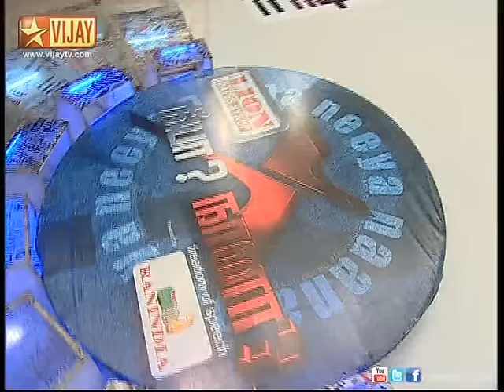Neeya Naana 06/10/12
Men Vs Women Series | A Talk about light sensitivity relationship between brother and sister. The guest speakers are Politician Lalitha Kumaramangalam and Director Baskar Sakthi.